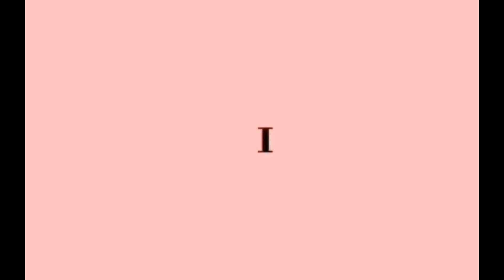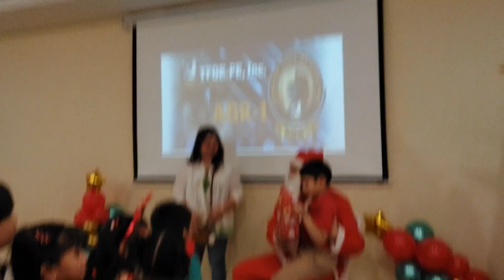My Kids Christmas Party 2023 🎊